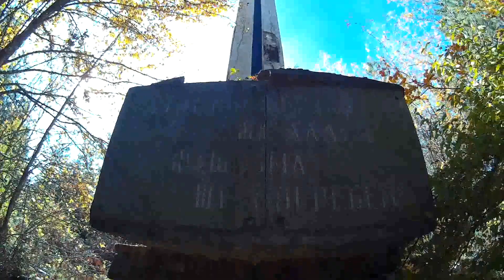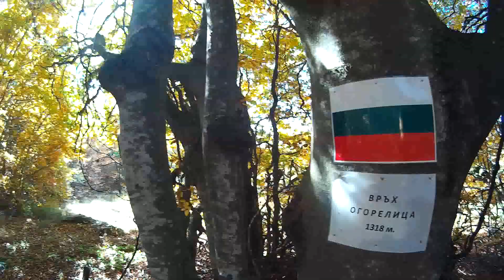Вр. Огорелица, Боховска планина / Mt. Ogorelitsa, Bohovska Mountain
Изкачване на вр. Огорелица, Боховска планина, част от поредицата "Планините на България".

Accent of Mt. Ogorelitsa, Bohovska Mountain, Bulgaria, part of Mountains of Bulgaria series.